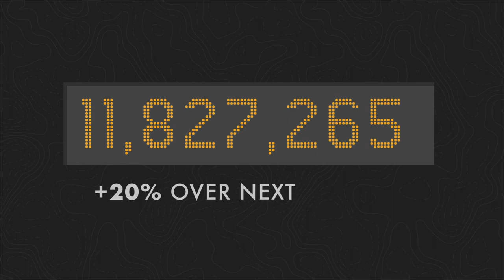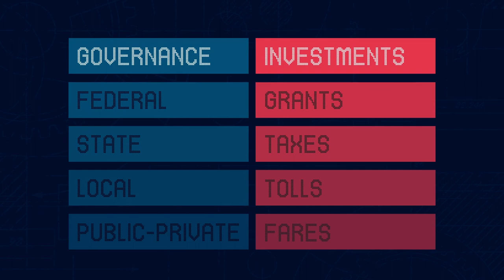Blueprint for Regional Mobility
Nov. 26, 2018 | Greater Washington Partnership